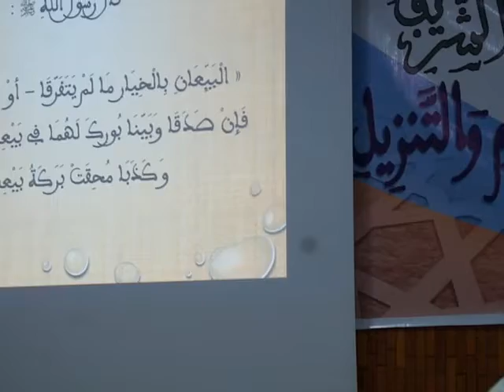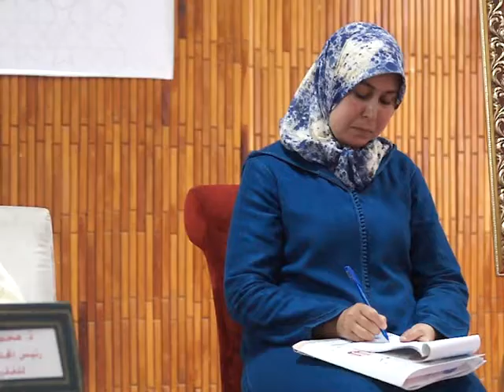إدريس الخرشافي: أثر الحديث النبوي الشريف في إصلاح واقع الأمة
الملتقى العلمي الثالث عشر للحديث النبوي الشريف بمدينة خنيفرة،  في موضوع: " الحديث النبوي الشريف وسؤال المنهج في الفهم والتنزيل" المنظم من طرف المجلس العلمي المحلي لخنيفرة يومي 23 و 24 مارس 2019